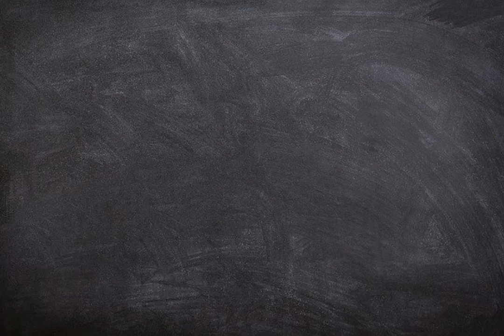Apa arti kata Hareudang ?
Video ini berisi pengertian singkat dari kata hareudang disertai dengan contoh penggunaan kata.